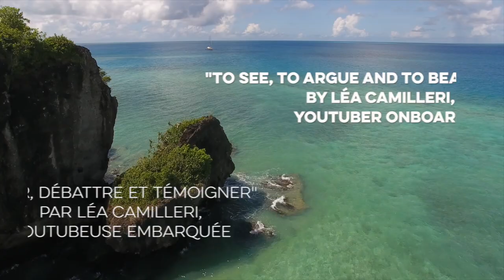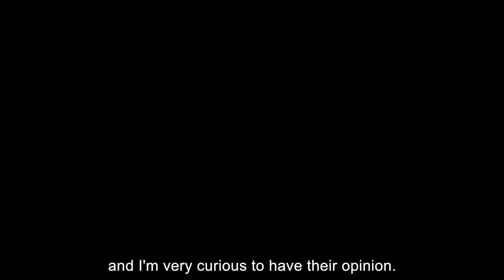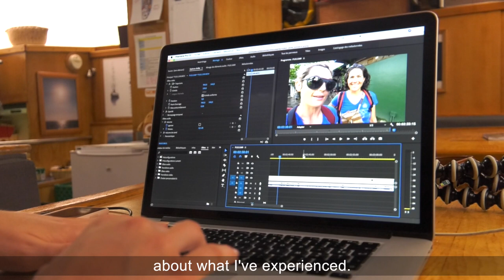[Tara Pacific] "Voir, débattre et témoigner", par Léa Camilleri, Youtubeuse à bord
À tout juste 30 ans, Léa Camilleri est l’une des rares Youtubeuses à s’intéresser à l’environnement. A travers ses vidéos, la Toulousaine sensibilise à des causes qu’elle choisit elle même. Léa a rejoint la goélette Tara aux Palaos pour présenter le travail de la Fondation Tara Expéditions et de ses scientifiques. Découvrez son portrait en images…
"To see, to argue, to bear witness", by Léa Camilleri, Youtuber onboard
Lea Camilleri just turned 30 and is one of the few Youtubers to be interested in the environment. Through the videos she posts on Youtube, she raises awareness on topics she chooses herself. Lea joined the schooner in Palau to experience daily life aboard Tara and learn about the research work being done by the scientists and divers.

© Noëlie Pansiot - Fondation Tara Expeditions